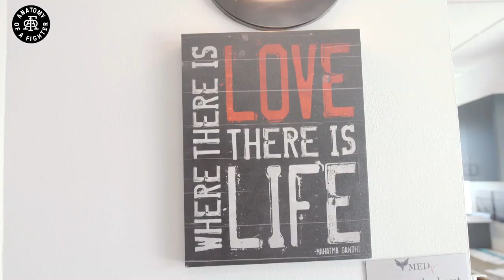Anatomy of UFC 238: Vlog Series - Episode 3 (Henry Cejudo revisits his past)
The moments when a fighter reflects on the journey and spreads wisdom to those coming after him are priceless. Henry Cejudo is brave enough to be himself and that has allowed him to share more about himself that makes people connect. I am honored to have documented these moments.